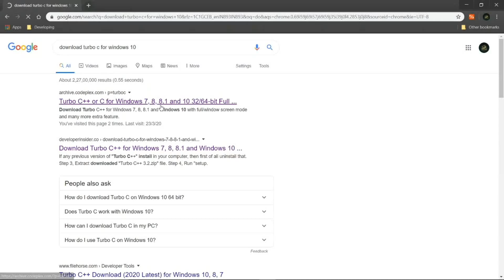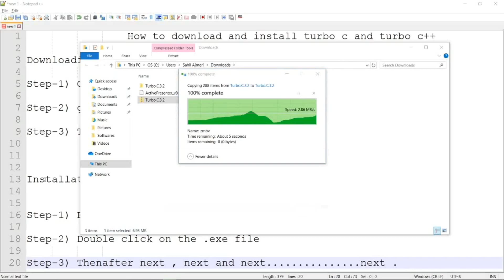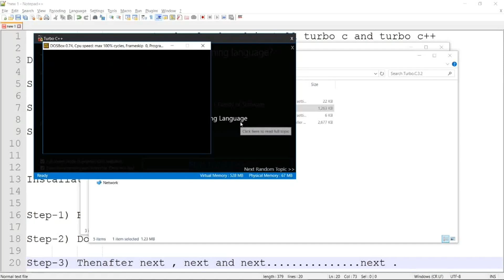Turbo C++ for Windows 7/8/8.1/10 Download and Install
Hello Viewers, very easy and step by step Download and Installation of Turbo C++ for Windows 7/8/8.1/10.